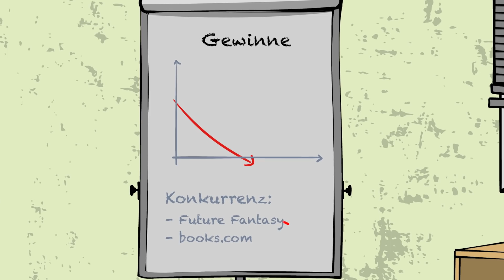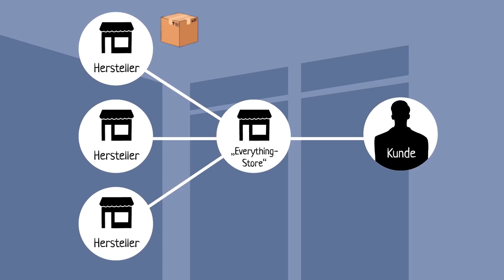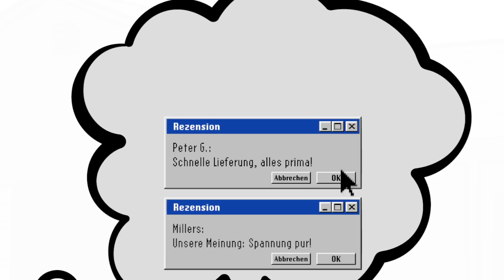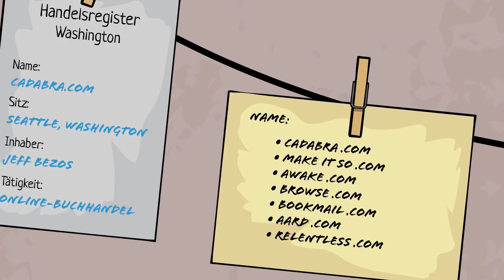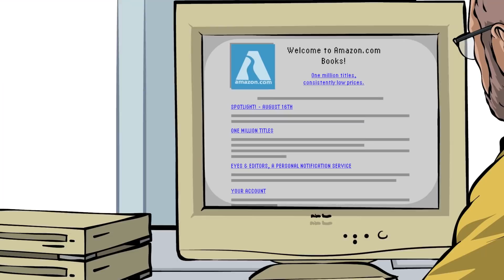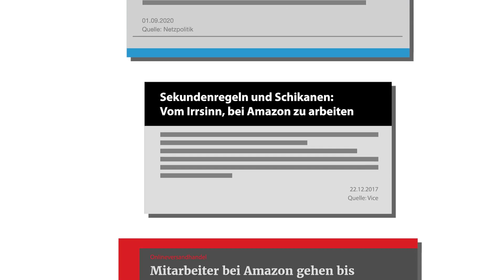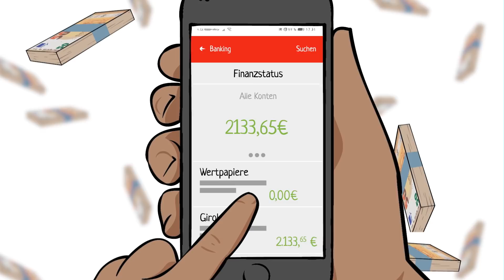Bevor Amazon berühmt wurde… | KURZBIOGRAPHIE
► Eine Großstadt im Nordwesten der USA, Mitte der Neunzigerjahre. Einer deiner Freunde weiß, dass du ordentlich Geld auf der hohen Kante hast, möchte 50.000$ von dir und bietet im Gegenzug nicht mal 1% der Anteile an seinem frisch-gegründeten Online-Buchhandel. Puh, ganz schön viel Geld! Vor allem, weil der Typ bis zu diesem Zeitpunkt nur Verluste vorweisen kann. Und komplett neu ist seine Idee auch nicht. Also bleibst du vorsichtig und gibst ihm „nur“ 100$. Du Geizkragen! ;-) Doch… Wieviel dein mickriger Einsatz heute Wert wäre, erfährst du am Ende des Videos.

Redaktion: Der Biograph
Illustration: Felix Rohrberg
Compositing: Alexander Bley